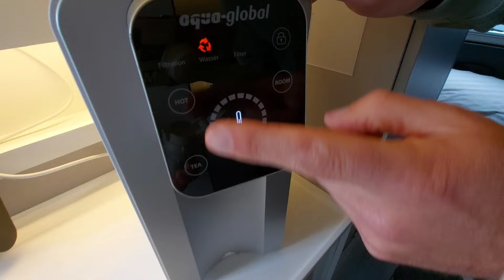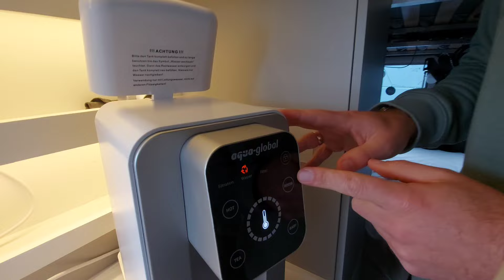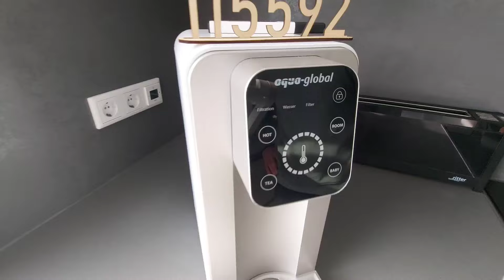Ekliges Womo-Tank-Wasser zu Trinkwasser machen 😳🍶. Van Fahrer zeigt Filteranlage für alle Zwecke 💦🚐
Sogar Bier wird zu Wasser. Und auch die widerlichste Kloake aus dem letzten Tümpel wandelt sich zu Trinkwasser. Teure Anschaffung, die aber tatsächlich funktioniert 😳🍶💦🚐. Hier alle Links dazu
Viele Grüße an absolut alle campingbegeisterten Zuschauer von Nora und Mirko 🗣️🚌🏞️👍